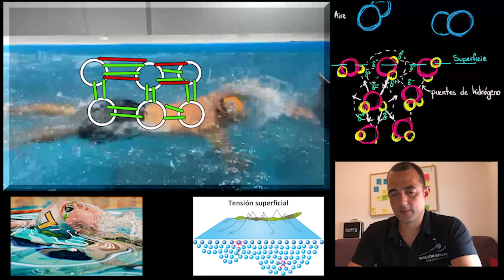¿Cuál es el estilo más eficiente para nadar en 30 días?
Cuando nadamos no nos vemos, por esto es muy importante un correcto análisis biomecánico con grabaciones en video. Así podrás saber donde están los problemas y podrás solucionarlos.
Aprende a nadar correctamente mirando este tutorial con vídeo análisis de
░I░M░P░O░R░T░A░N░T░E░ ░ ░
🆂🆄🆂🅲🆁Í🅱🅴🆃🅴 🆈 🅳🅴🅹🅰️ 🆃🆄 🅻🅸🅺🅴 👍🏻
🚩 NO TE QUEDES CON DUDAS, DEJA UN COMENTARIO EN EL VÍDEO Y LO RESOLVEMOS.
💙 Soy Rafa Soriano, entrenador certificado nivel 3 del método Total immersion, director de Natación Eficiente con más de 16 años de experiencia.
“𝐘𝐎 𝐍𝐎 𝐃𝐄𝐒𝐂𝐀𝐍𝐒𝐀𝐑É 𝐇𝐀𝐒𝐓𝐀 𝐐𝐔𝐄 𝐓Ú 𝐒𝐄𝐀𝐒 𝐔𝐍 𝐍𝐀𝐃𝐀𝐃𝐎𝐑 𝐄𝐅𝐈𝐂𝐈𝐄𝐍𝐓𝐄"

0:00 Introducción
0:16 NATACIÓN EFICIENTE Total immersion coach
1:01 MANO, CODO Y AXILA, FORMANDO UNA LINEA VERTICAL
2:15 AGARRE COMPLETO PARA APROVECHAR TODA LA ENVERGADURA
4:41 LA RESPIRACIÓN ES BUENA
5:22 EN EL RECOBRO DEL BRAZO DERECHO HAY UN ERROR GRAVE
8:32 DESDE EL PRINCIPIO HAY QUE GIRAR PARA RESPIRAR
13:00 LA ENTRADA CRUZADA GENERA RESISTENCIA FRONTAL
13:15 LEVANTAR LA CABEZA TAMBIÉN GENERA RESISTENCIA FRONTAL
16:11 CUADRANTE DELANTERO
21:21 PATADA DE 6 TIEMPOS COORDINADA BRAZO Y PIERNA CONTRARIA
22:16 PROPULSION DE CADERA ES EL MOTOR PRINCIPAL